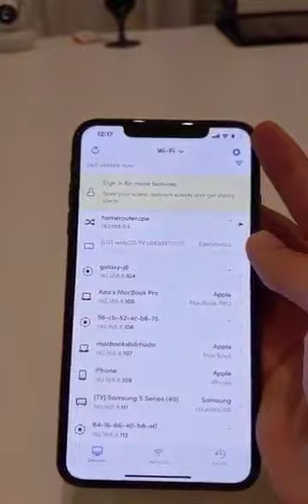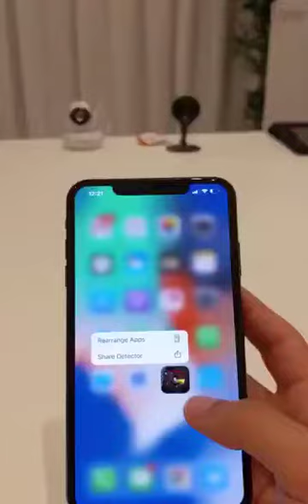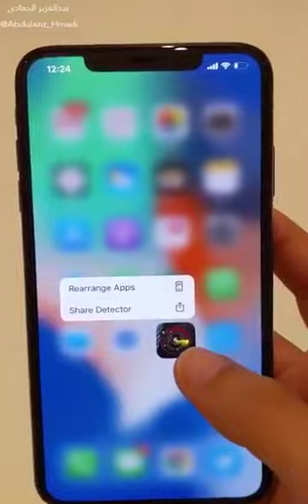🔴للتعرف على الكمره الخفيه فى الغرفه😡🔥🔥